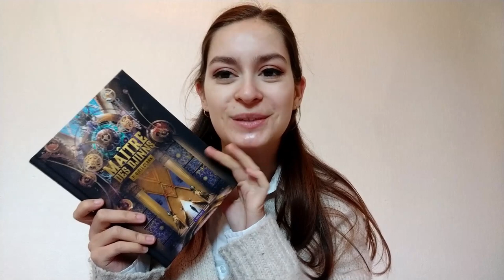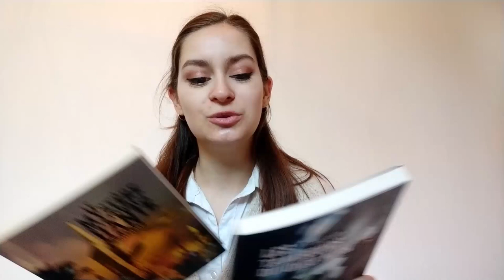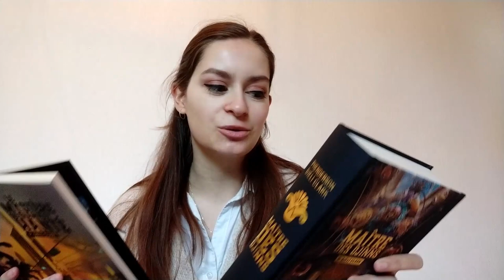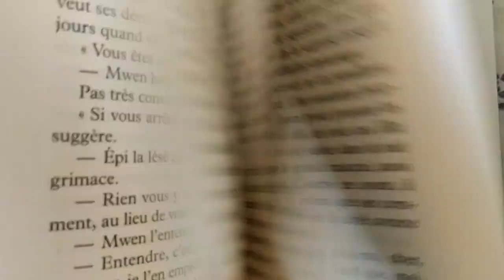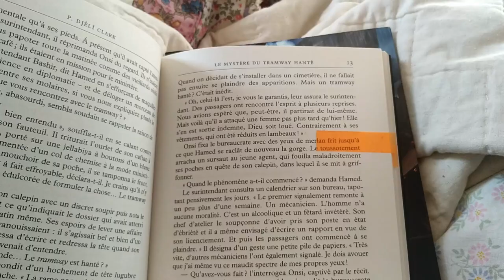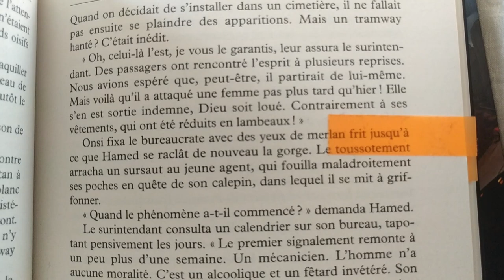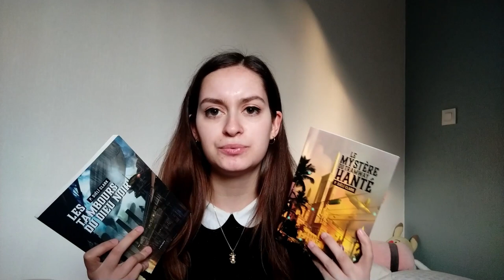Vidéo spéciale P.Djèli Clark | Partie 1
Pendant le mois de mars, j'ai découvert l'auteur P.Djèli Clark en lisant pratiquement tout ses livres sortis en France aux Editions l'Atalante.
Cette première partie est axée sur les nouvelles/novellas qu'il a écrit.

Livres mentionnés :
- Les tambours du dieu noir
- Le mystère du tramway hanté
- Des fleurs pour Algernon de Daniel Keyes

Liens:
- Vinted : clemy-books